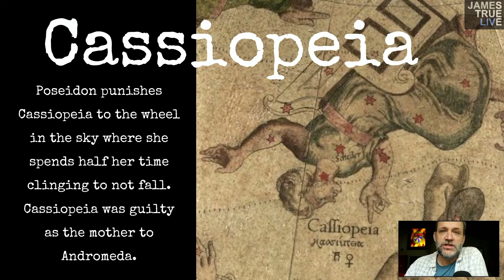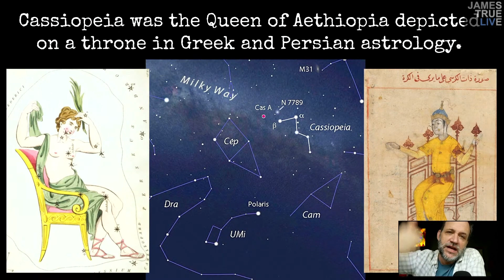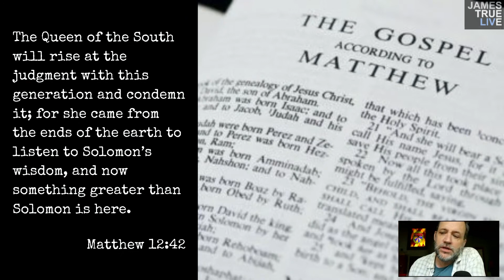Astrotheology: Cassiopeia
An excerpt about the mythology of Cassiopeia, one of our 88 constellations.